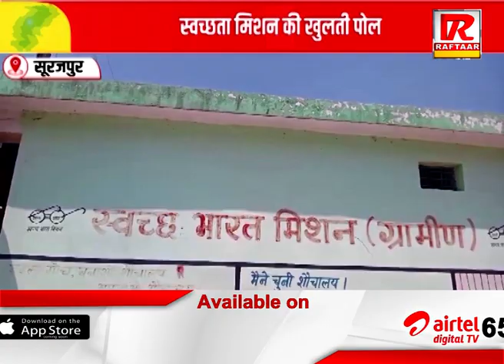सूरजपुर:स्वच्छता मिशन की खुलती पोल